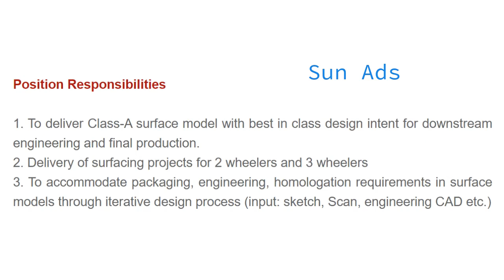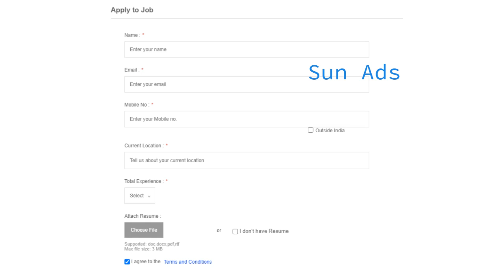TVS Company | Job Alerts | Digital Designer | Design Engineer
Job ID 003